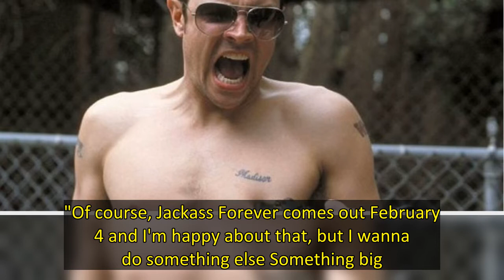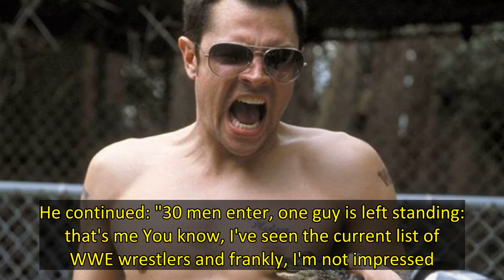Johnny Knoxville joins WWE Royal Rumble 2022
Paramount Pictures / MTV Films
WWE just kicked off 2022 with a bang – the first ever Day 1 PPV on New Year's Day featured a massive main event that saw Brock Lesnar switch brands and snag the WWE Championship
Now all attention is on the 2022 Royal Rumble Which man will come out on top in the over-the-top battle royale to challenge either Brockcurrent WWE Universal Champion Roman Reigns?
Well, the first entrant throwing his hat into the ring is none other than Jackass star Johnny Knoxville